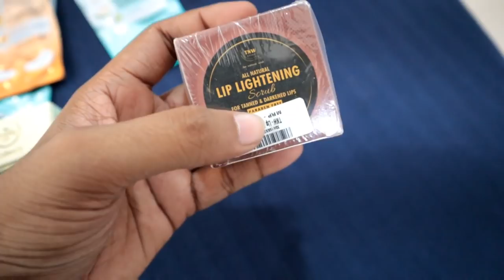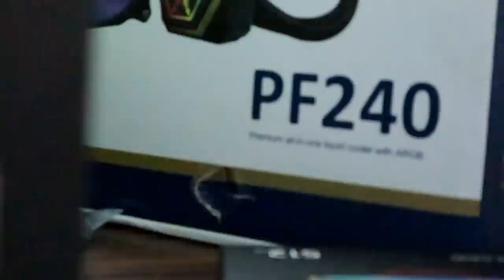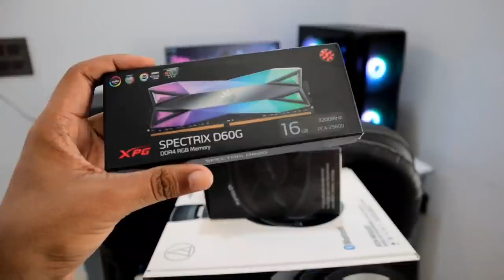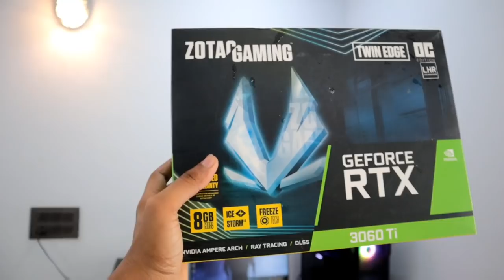My New Gaming Pc Worth Rs 2 Lakh 🔥🙊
All Beauty Products Buying Link ⤵️

1.mCaffeine Coffee De-stress Gift Kit

2.Tea Tree Oil for Acne and Blemish

3.Dermafique Toner for All Skin Types

4.Nature Glowing Mask Sheet Combo

5.Lip Lightening & Brightening Lip Scrub

6.Garnier Hydra Bomb Eye Serum Mask, Coconut Water